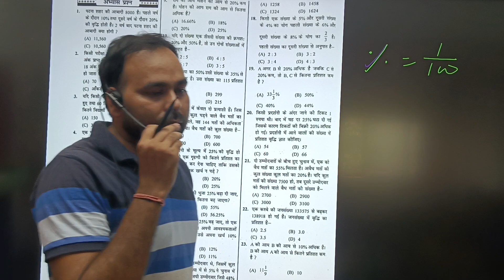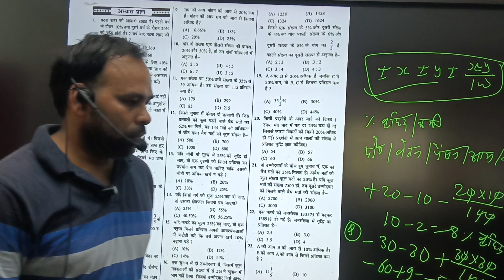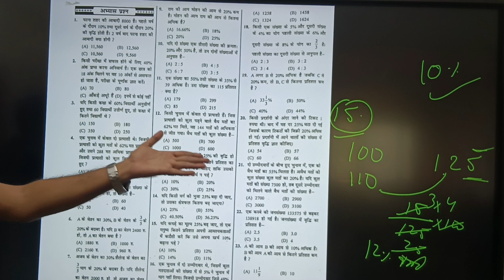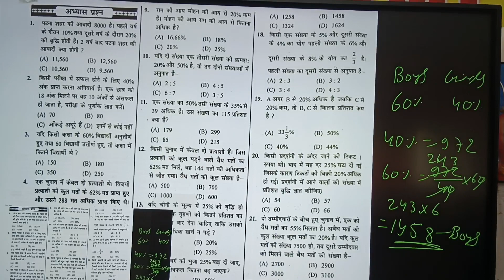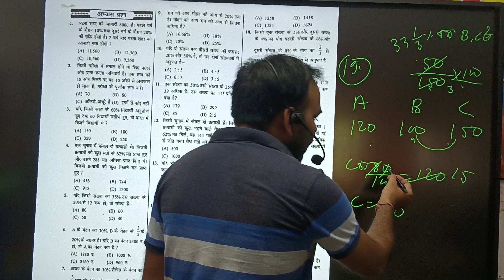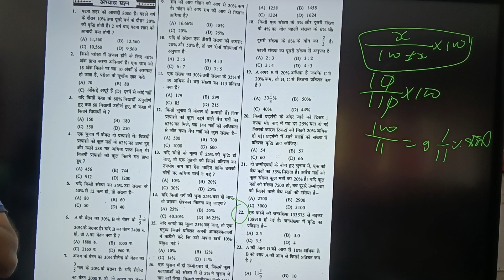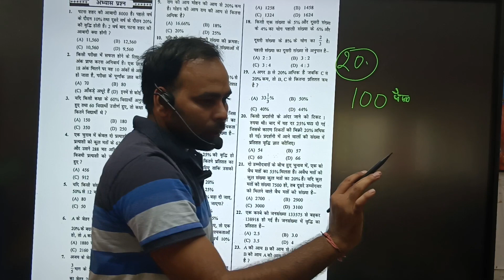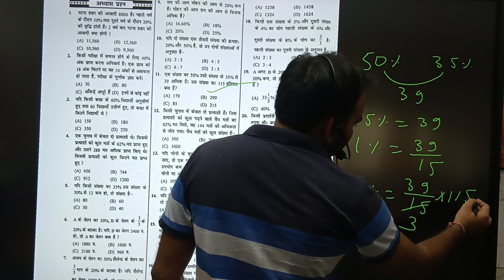SUPERTET BIHAR BPSC MATH PERCENTAGE PART 2 WITH Questions BY MK SIR